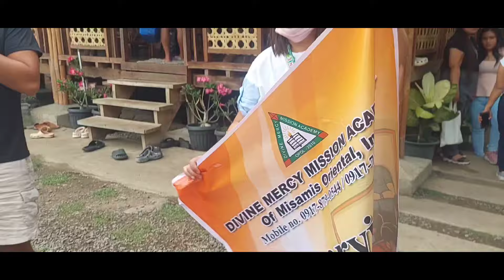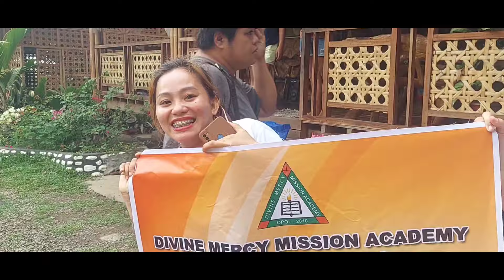BISITA SA FARM NI BRENDAMAGE NAG-TREE PLANTING / MOMSHIE G